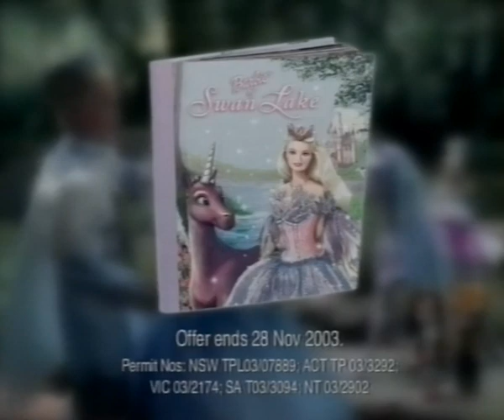commercial for Swan Lake Barbie 2003